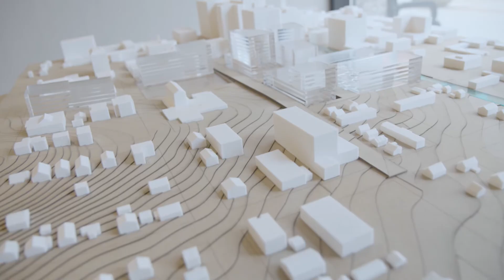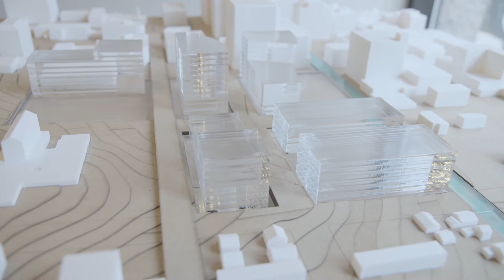DMC Rochester, MN Storytellers Video - Growth - Nick Pompeian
Nick Pompeian, a real estate broker talks about DMC's role in developing in Rochester, Minnesota. Nick has a development project in the St Marys Place Sub-district.